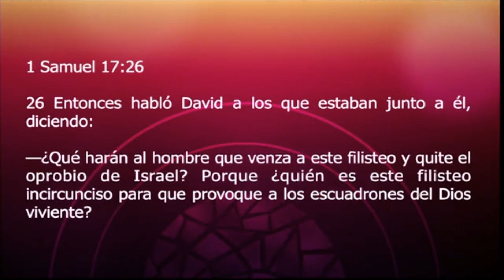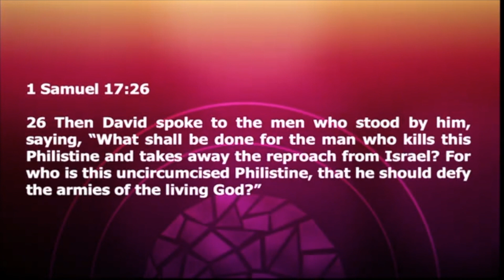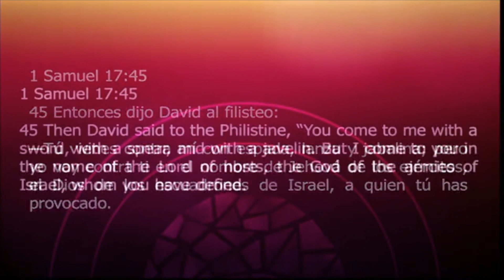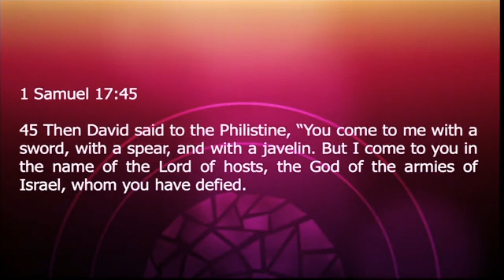Rise Church Rise // Levántate Iglesia Levántate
Pastor Jeremias Bermudez preaching to All the Nations AG during Palm Sunday.

Thank you for the all the support and love. You can also find us LIVE on Facebook God Bless.

Pastor Jeremias Bermudez predicando a All the Nations AG durante el Domingo de Ramos.

Gracias por todo el apoyo y amor. También puede encontrarnos EN VIVO en Facebook Dios bendiga.